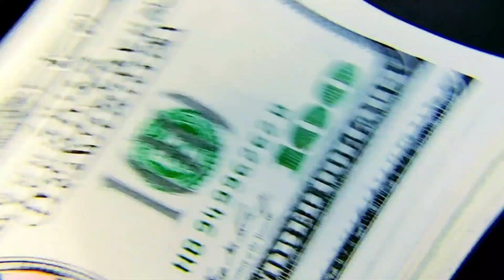رئال در یک قدمی جام|هشدار؛ بایرن در کمین گاوی| یونایتد مثل psg در اختیار قطر| آخر زمان در انتظارسیتی